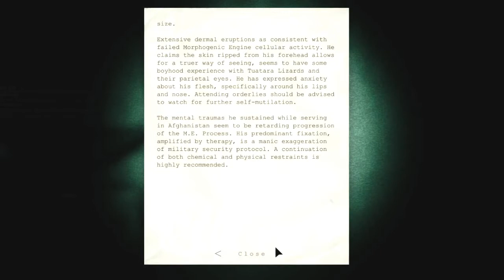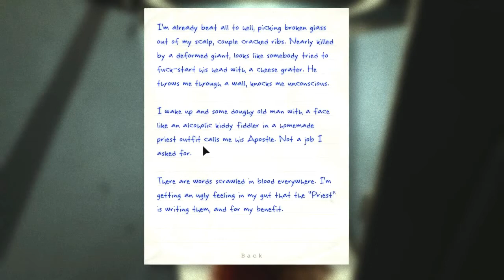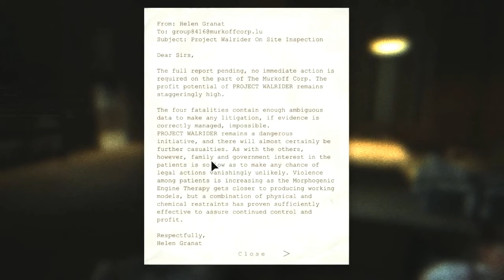Mikkomies: pelataan Outlast suomeksi osa 2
Mihinköhän sitä ollaan oikein menty sörkkimään?